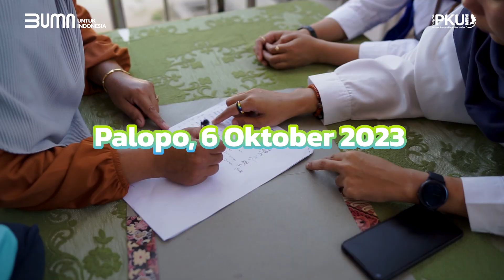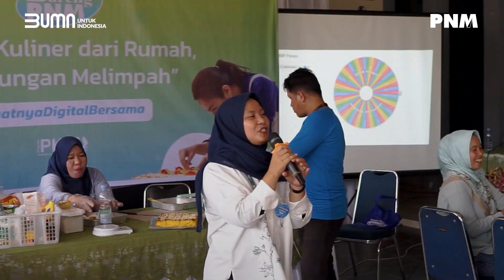Membuat Kue Jungkir Balik, Rahasia Keuntungan Terus Naik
Belajar Bareng PNM adalah salah satu program yang berisikan informasi-informasi, serta tata cara yang akan membangun usaha kamu menjadi lebih baik dan lebih maju.

Pada tanggal 6 Oktober 2023, Belajar Bareng PNM berkesempatan untuk bertemu dengan nasabah PNM yang berada di Palopo. Belajar Bareng PNM kali ini adalah memberikan pelatihan membuat kue jungkir balik dan diikuti sebanyak 50 nasabah PNM Palopo!

Seru banget kan Belajar Bareng PNM di Palopo? Yuk simak videonya dan tunggu kegiatan Belajar Bareng PNM lainnya ya!